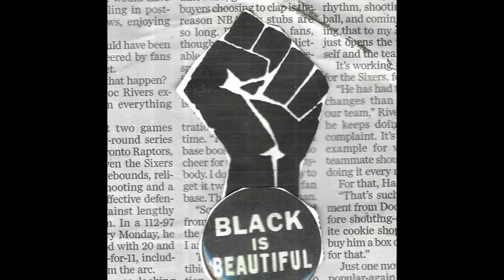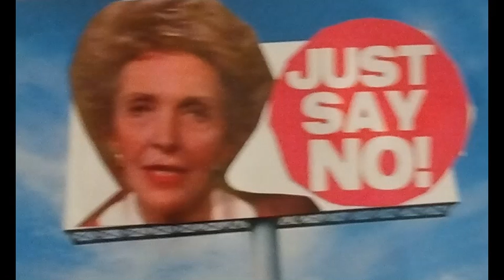Time Running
Video reflecting changing of time. It is dedicated to my mother on her 70th birthday and my uncle who recently passed away along with the memory of the school children killed in a school shooting in Texas.